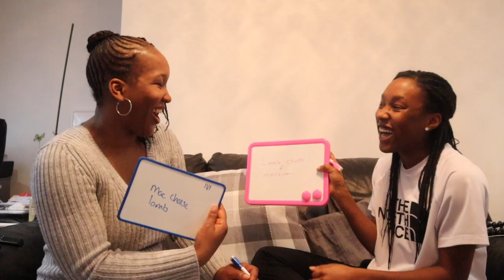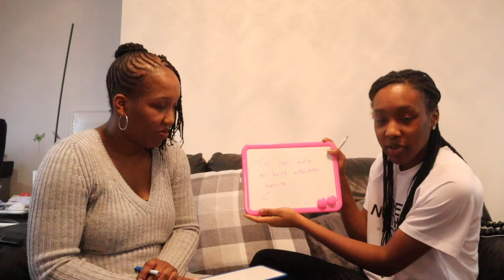How well do you know me?!